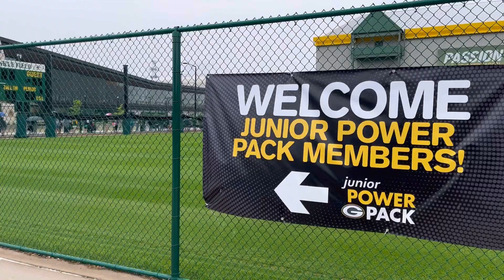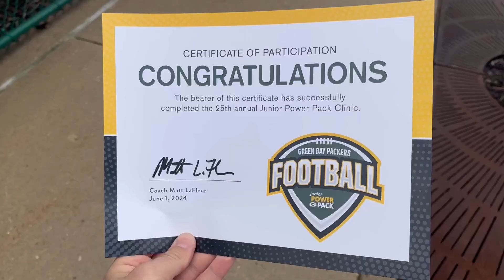7-Year Old Plays Football With the Packers!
Brecken got to participate in the 25th Annual Junior Power Pack Clinic hosted by the Green Bay Packers. He got to do drills and play games with three Packer players. Join us for a fun day!